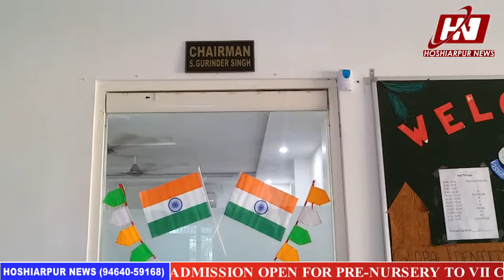CAMBRIDGE INTERNATIONAL SCHOOL, ADAMWAL HOSHIARPUR